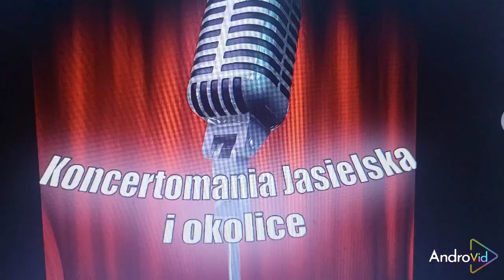DOŻYNKOWY ZAWRÓT GŁOWY Ze stroną na fb KONCERTOMANIA JASIELSKA i okolice . Tak się bawiły gminy .